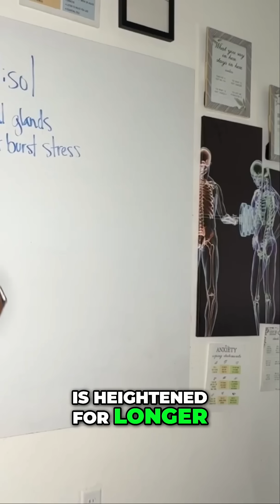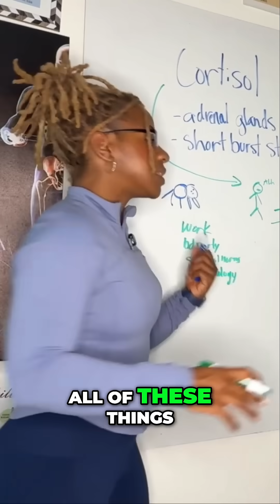Cortisol: Understand the Stress Hormone & Its Effects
That “saber tooth tiger” your body’s running from?

It’s actually your job, your phone, and trying to be everything to everyone 🧠💥

Chronic stress is shutting down your fat-burning & healing — and most people have no clue.